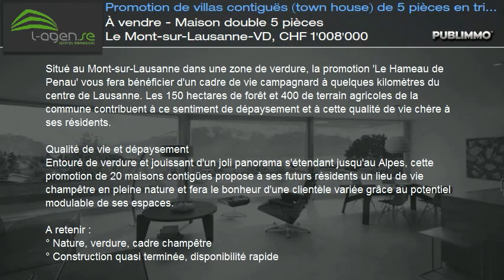À vendre - Maison double 5 pièces Le Mont-sur-Lausanne-VD, CHF 1'008'000